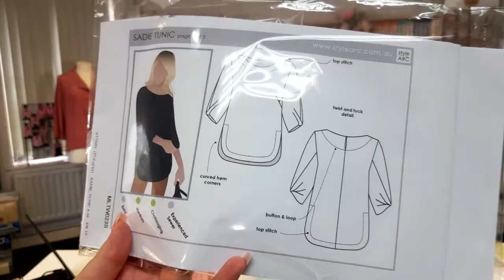Friday Catch-Up 28th May 2021 - Haberdashery Update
While the Midhurst Sewing Room was closed during the Lockdown we kept in touch with everyone with our Facebook & Instagram Live every Friday.  Now that the Sewing Room has reopened we will carry on with our lives but they will be every other week at 5.30pm

A chance to chat and catch up with Sewing News and share a few sewing tips too :)

This week we catch up on sewing news and have a look at some new sewing tools - to go straight to the demonstration you will find it at 39.00

Workshops are held at The Midhurst Sewing Room; details can be found on our

During lockdown we have filmed online workshops which can also be found on the website - you can also book an online 121 with Claire if you need any advice on your Sewing Projects

What Claire is wearing
Pattern: Style Arc Mila Dress

On the Dress Form
Pattern: Now & Then Patterns - The Revere Shirt

What Amy is wearing
Pattern: Nina Lee Mayfair Dress

Amy's Classic White Lady
37ml (1.5 shots) Gin
25ml Cointreau
25ml Lemon Juice
25ml Sugar Syrup
25ml Aqua Faba or 1 Egg White
Shake without Ice to mix, add ice and gently shake to cool
double strain into glass, garnish with lemon peel